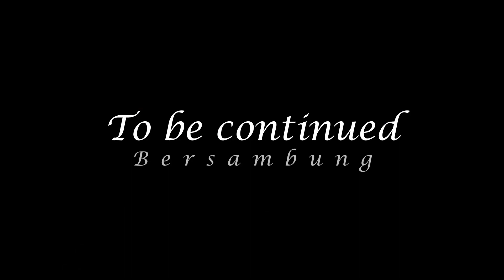Jago 280| Transiting in Chagcharan, the Capital of Ghur Province, Before Going to Herat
On the 148th day I continued my journey to Herat, the largest city in western Afghanistan.

This time we avoided hitchhiking due to a bad experience 2 days prior. We opted to take a van to Chagcharan for 500 Afghanis ($6) per person.

The journey continued along bad roads with barren views until we passed Dowlat Yar. Honestly, I started to get bored with the view on the road. The only animals visible were goats.

Ten kilometers east of Chagcharan, the car tire went flat and had to be replaced. I was worried whether there would be a repeat of what happened two days ago.

Luckily the driver managed to deftly replace the flat tire with a spare tire in less than 15 minutes. It seems the drivers here are used to changing car tires. I even noticed that this van has 2 spare tires.

After the tires were changed, we continued our journey and arrived in Chagcharan, the capital of Ghor Province. In this city the roads are paved.

Because we were a bit bored with the view here, we finally decided to continue by van to Herat. The journey took 20 hours and only stopped for prayer and meal times. The cost was 1200 Afghanis ($15) per person.

After 20 hours of travel, we arrived at Herat and rested. For tomorrow, I planned to explore Herat, the jewel of Khorasan.

Stage 1 Route - Sumatra (DONE!):
Jakarta - Bandar Lampung - Baturaja - Lahat - Pagar Alam - Bengkulu - Lebong Tandai - Kerinci - Jambi - Kuala Tungkal - Batam - Johor Bahru

Stage 3 Route - China (DONE!):
Kunming - Dali - Lijiang - Shangri-La - Shambala - Litang - Chengdu - Leshan - Chengdu - Xi'an - Zhangye - Jiayuguan - Dunhuang - Turpan - Urumqi - Almaty, Kazakhstan

Stage 4 Route - Central Asia (DONE!):
Almaty - Shymkent - Tashkent - Nukus - Muynak - Turtkul - Khiva - Bukhara - Samarkand - Tashkent - Khujand - Fann Mountains - Dushanbe - Kunduz, Afghanistan

Stage 5 Route - Afghanistan:
Kunduz - Samangan - Mazar-i-Sharif - Balkh - Kabul - Bamiyan - Band-e Amir - Yakawlang - Lal - Chagcharan - Herat - Mashhad, Iran